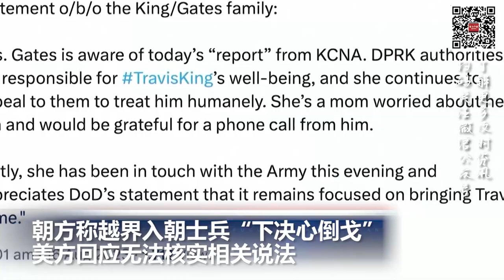开学季美国家庭学习用品平均支出890.07美元；加州人仅16%买得起独栋住宅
00:00  片头

00:06  夏威夷毛伊岛大火已造成至少101人死亡  拜登将视察

01:04  朝方称越界入朝士兵“下决心倒戈”，美方回应无法核实相关说法

02:09  开学季美国家庭学习用品平均支出890.07美元

03:24   加州住房负担能力创新低 仅16%买得起独栋